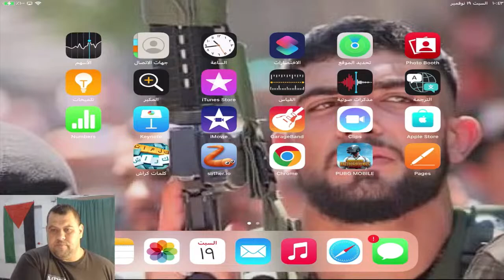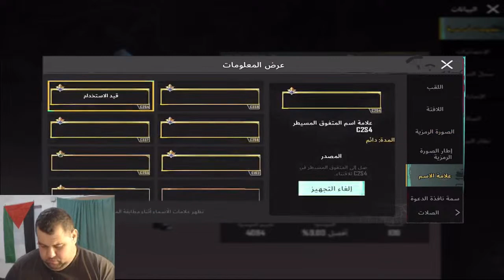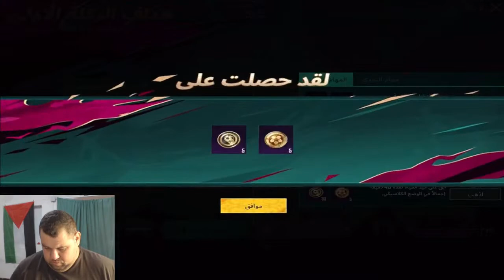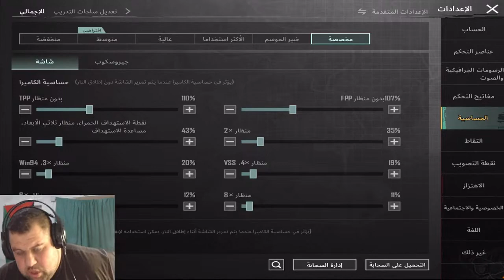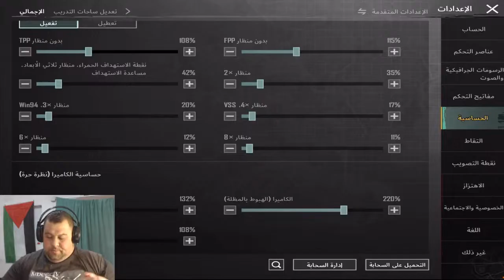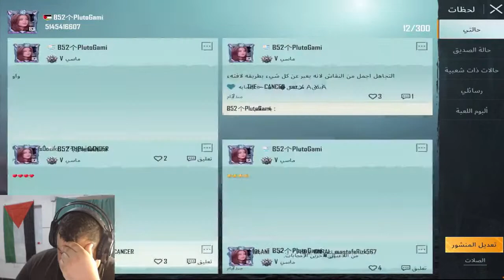Pluto Gaming - Brothers, let's go to win together #12